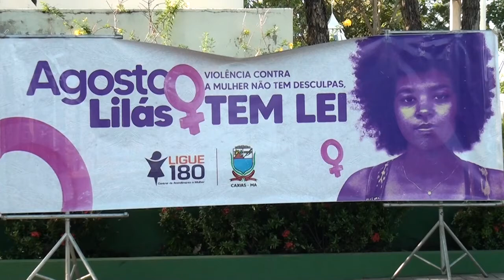AGOSTO LILÁS É REALIZADO PELA SECRETARIA MUNICIPAL DE POLÍTICAS PARA AS MULHERES